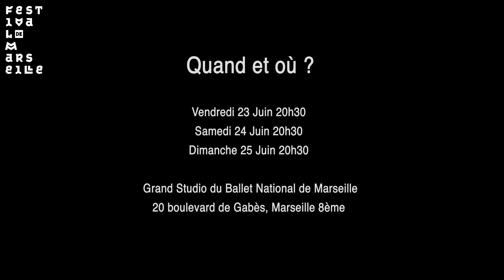Le Festival de Marseille présenté en LSF - 7even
23, 24, 25 juin - Ballet National de Marseille
7even - Ula Sickle, Faustin Linyekula, Eric Minh Cuong Castaing, Nacera Belaza, Ayelen Parolin, Joeri Dubbe, Amos Ben-Tal
Marseille l durée : 80'
Écrite à partir de sept séquences commandées à sept chorégraphes, interprétée par les  danseurs du Ballet National de Marseille et d’ICK, 7even questionne notre rapport au corps. Le corps brut, le corps expressif, le corps augmenté, le corps absent...